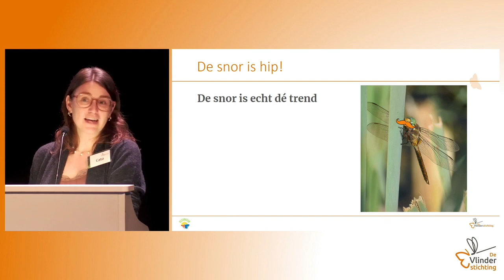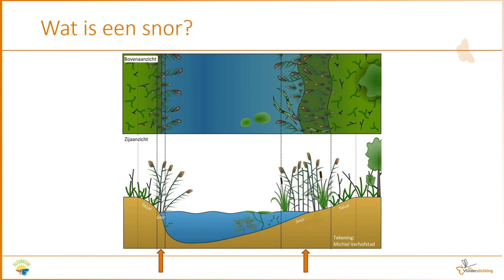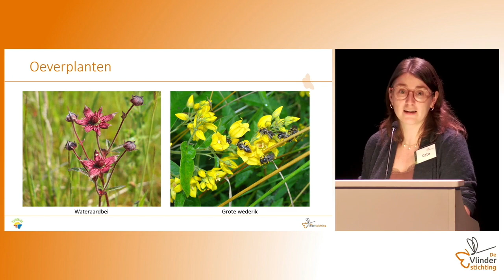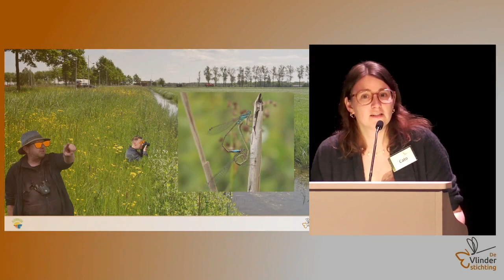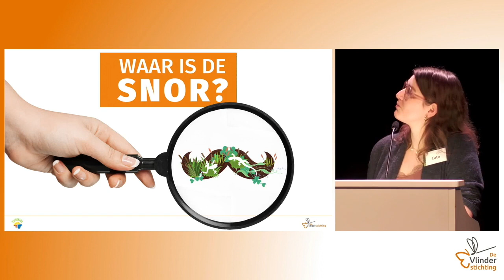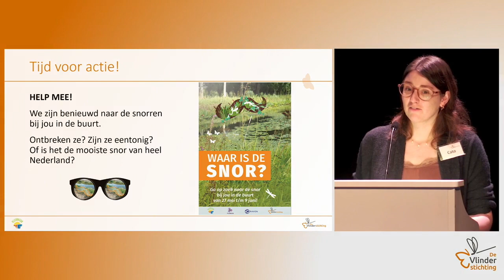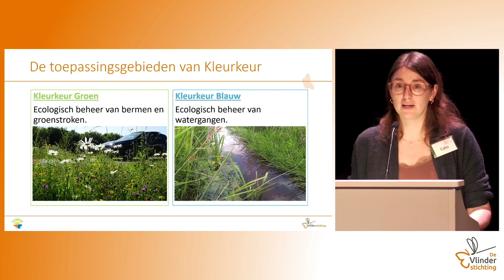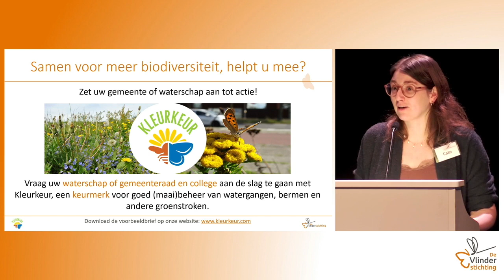12 Zoek de snor Cato van Houten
De presentaties van de Landelijke Vlinderdag gehouden op 2 maart 2024 in de Junushoff te Wageningen.